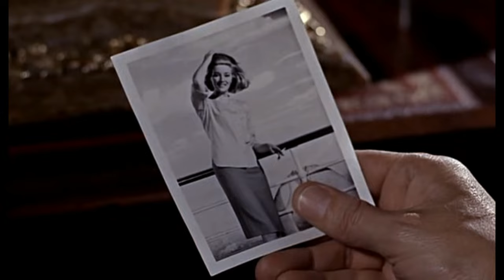From Russia with Love 007 | Sean Connery James Bond Tribute | 4K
From Russia with Love film tribute to Sean Connery. Music theme composed by the 'The City of Prague Philharmonic Orchestra'.  Included scenes from the 1964 James Bond 007 film "From Russia with Love" starring Sean Connery, Daniela Bianchi, Robert Shaw, Pedro Armendáriz, Lotte Lenya, Desmond Llewellyn, Bernard Lee & Lois Maxwell. Directed by Terence Young.

Plot Summary:
   James Bond 007 is on the search for a Russian decoding machine, known as "Lektor". Bond needs to find this machine, before the evil S.P.E.C.T.R.E. organization discovers it. While being romantically linked with Russian girl, Tatiana Romanova, Bond sneaks his way around Istanbul, while each S.P.E.C.T.R.E. Agent tries to pick him off, including the over powering Donald "Red" Grant and ex K.G.B. Agent Rosa Klebb, who knows all of the tricks in the book, and even possesses an incredible poison tipped shoe.

*Soundtrack Credits*
'From Russia with Love - Main Theme'

 ✌ As always, Take 'r' Easy!✌